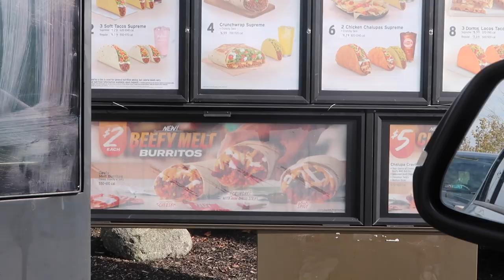Taco Bell NEW Cantina Tacos & cheesy, spicy burritos!! | Steph Pappas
Taco Bell MUKBANG TRYING AND REVIEWING THEIR NEW ITEMS!

about me ッ
Name: Steph Pappas
Age: 21
Location: Ohio
Camera: Canon G7X
Editor: Final Cut Pro X